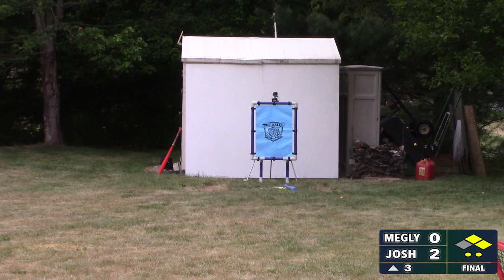CRAZY CURVE! | Blitzball 2023 | Game 2